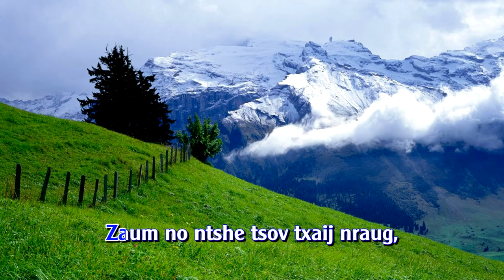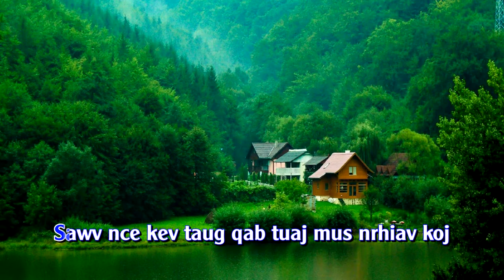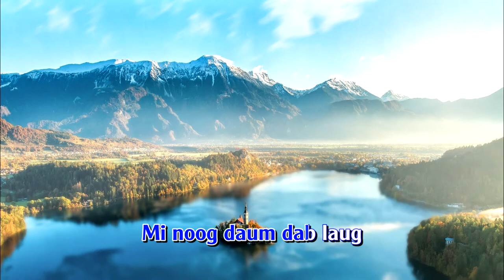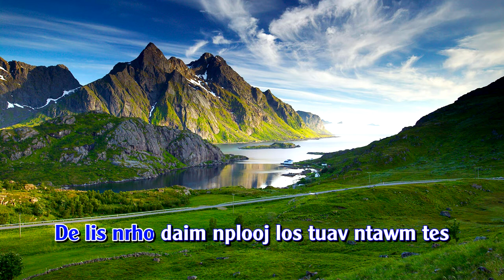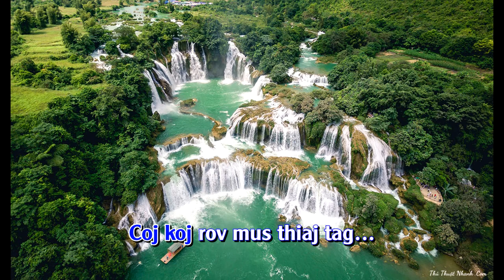Nuj Nplais thiab ntsawm cover - Karaoke